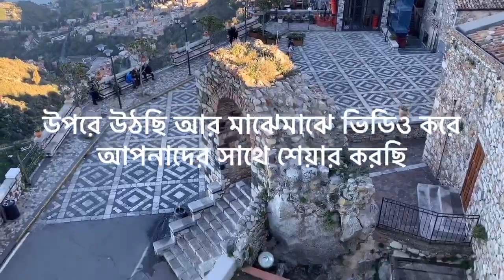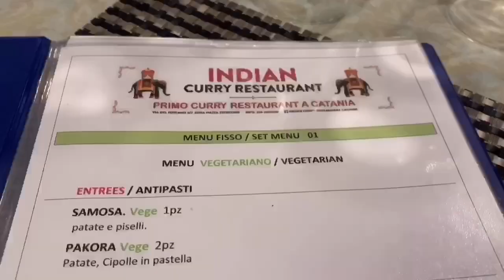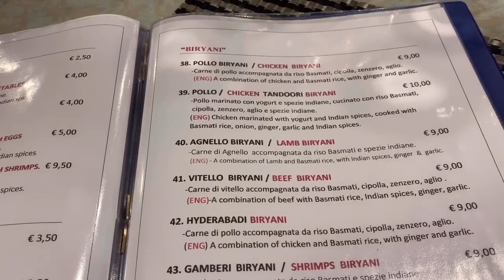Castelmola Taormina || চলেন ঘুরে আসি সিসিলির(Sicily) এর তাওরমিনা(Taormina) শহর।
sicily travel